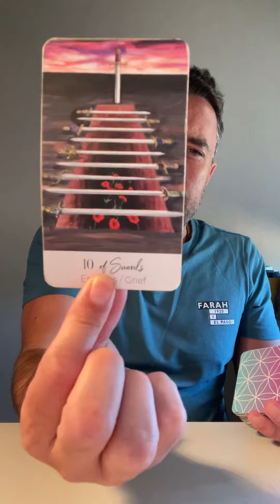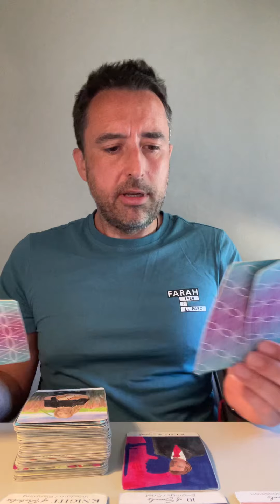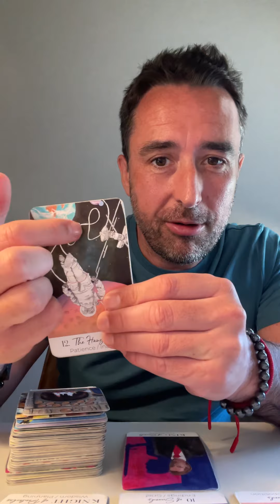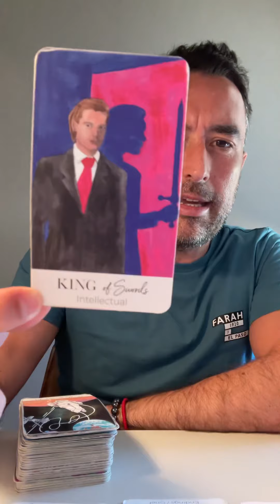Libra/7th House 15th-21st August 2022 **YOU’VE ALREADY MADE YOUR MIND UP** Tarot Reading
Extended Vimeo

** Private Readings **